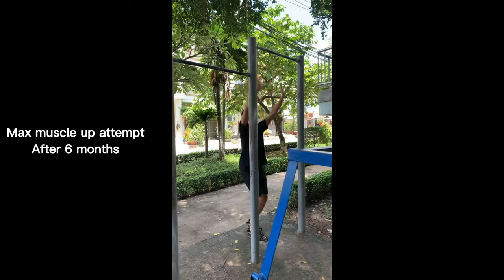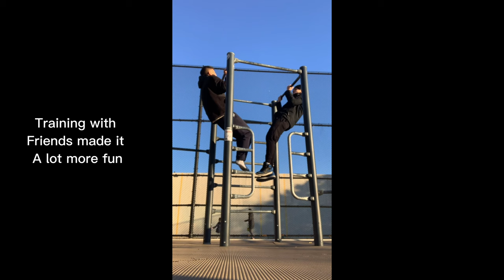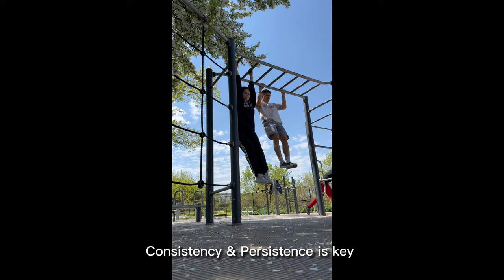1.5 Year Calisthenics Progression Journey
My 1.5 Year Calisthenics Progression Journey. KEEP GOING. 💪